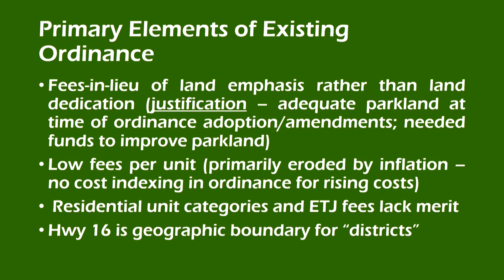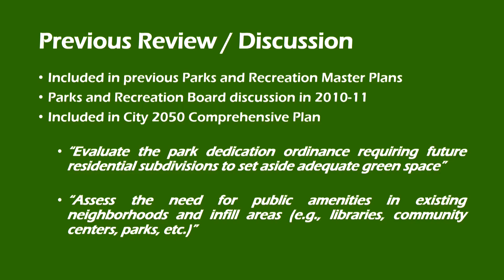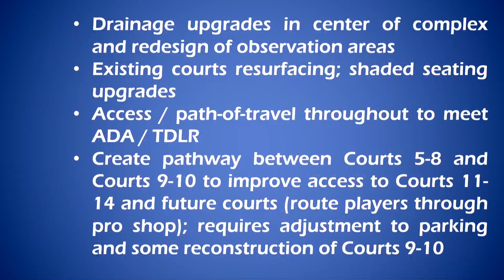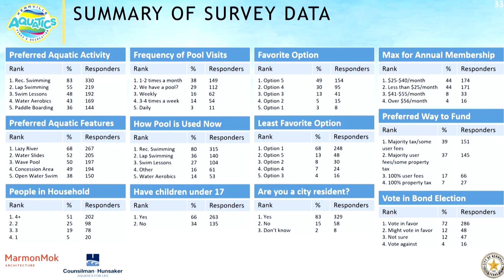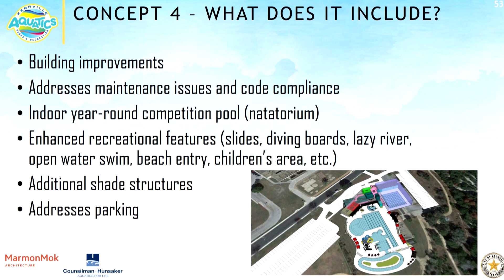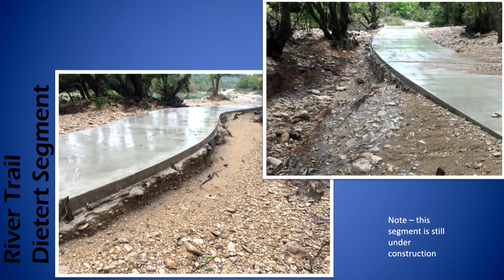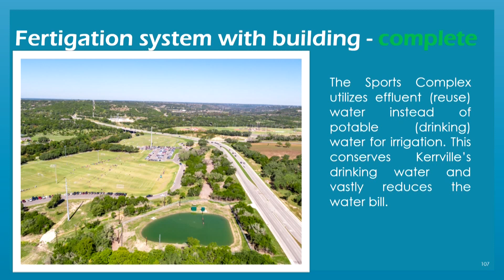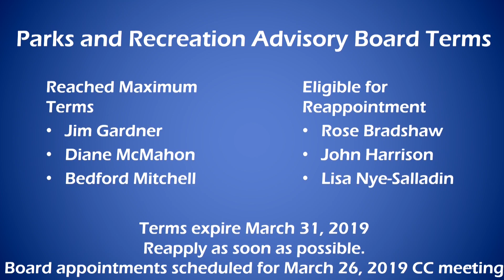Parks Advisory Board Meeting - December 13, 2018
PARKS AND RECREATION ADVISORY BOARD AGENDA REGULAR MEETING, THURSDAY, DECEMBER 13, 2018 8:15 AM
CITY OF KERRVILLE CITY HALL COUNCIL CHAMBERS 701 MAIN STREET, KERRVILLE, TEXAS
INVOCATION
1. VISITOR / CITIZENS FORUM
At this time, any person with business not scheduled on the agenda may speak to the Parks and Recreation Advisory Board. No deliberation or action can be taken on these items because the Open Meetings Act requires an item be posted on an agenda 72 hours before the meeting. Visitors are asked to limit presentations to three minutes.
2. APPROVAL OF MINUTES
2A. Approval of minutes of the Parks and Recreation Advisory Board regular meeting held on September 13, 2018.
3. PRESENTATIONS
3A Presentation of the 2018 Parks and Recreation Recognition Awards
4. INFORMATION AND DISCUSSION
4A. Park Land Dedication Ordinance
4B. Projects Update
4C. Director’s Report
5. CONSIDERATION AND POSSIBLE ACTION
5A. Quarterly meeting schedule for 2019
6. ITEMS FOR FUTURE AGENDA
7. ANNOUNCEMENTS OF COMMUNITY INTEREST
7A. Announcement of items of community or board interest, including expressions of thanks, congratulations, or condolences; information regarding holiday schedules; honorary recognitions of city officials, employees, or other citizens; reminders about upcoming events sponsored by the city or other entity that is scheduled to be attended by city officials or employees; and announcements involving imminent threats to the public health and safety of the city. No action will be taken.
8. ADJOURNMENT